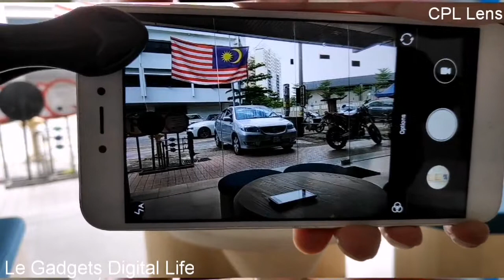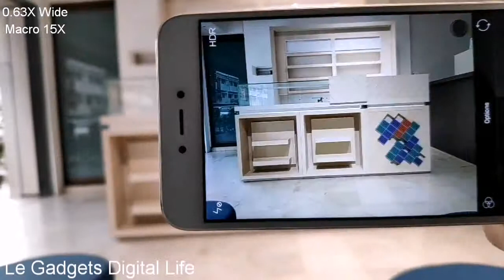Apexel 10 In 1 Cellphone Lens Kit Unboxing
Apexel 10 In 1 Cellphone Lens Kit.

Type of Lens In The Package :
►0.63x Wide Angle Lens
►15x Macro Lens
►198° Fisheye Lens
►Telephoto Lens
►CPL Lens
►Radial Filter Lens
►Kaleidoscope Lens3
►Kaleidoscope Lens6
►Star Filter Lens
►Flow Filter Lens

Price : RM75.00

Le Gadgets Digital Life
No. 65, Jalan Jejaka 7, Taman Maluri Cheras, 55100 Kuala Lumpur.

Operating Hours : Mon-Sat [10AM-8PM] Sun [11AM-5PM]